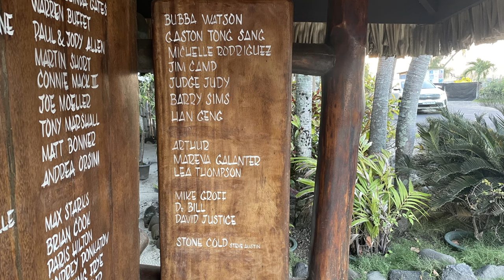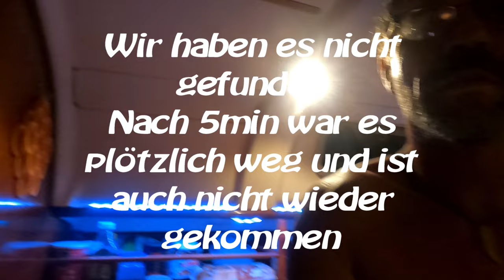Sy-Limelight#138 Raiatea_Tahaa_Bora-Bora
Wir segeln nach Raiatea und wollen versuchen einen Trockenplatz in der Werft für die Limelight zu bekommen.
Dies ist leider nicht möglich, da alles ausgebucht ist.
Somit gehts weiter nach Tahaa, wo wir die Freeirie mit Yvette und Pablo wieder treffen.
Gemeinsam haben wir viel Spaß und segeln nach Bora Bora.
Dort muß man gewesen sein. Eine wirklich tolle Lagune.
Viel Spass beim Schauen, schöne Weihnachten und einen guten Rutsch ins Jahr 2024
wünscht die Crew der Limelight.

Anette & Michael

0:00 Intro
00:53 Wir verlassen Moorea
01:42 Ankunft Raiatea
02:35 Besuch der Werft
06:45 Tahaa
06:56 Wiedertreffen mit der Freeirie
09:28 Überfahrt nach Bora Bora
13:20 Bora Bora
18:28 Eingeladen auf der Freeirie
19:30 Wanderung auf Bora Bora
22:29 Schnorcheln
23:45 Abspann